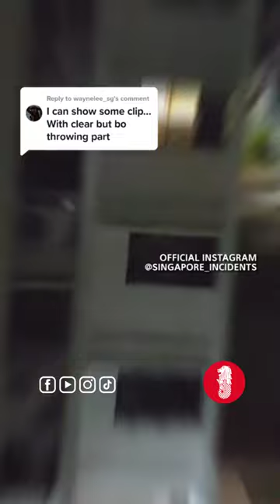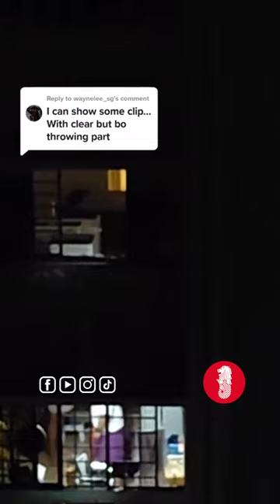The killer litter incident (extended version)